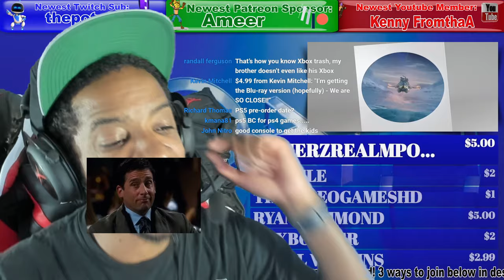PS5 Pre Order Date | Sony Making Drastic Changes | PS5 Leaks | Big Xbox Series S Problem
PSN: OBE1plays_YT_XF